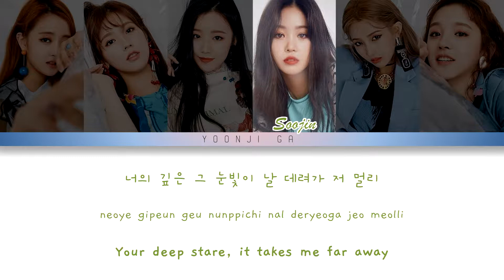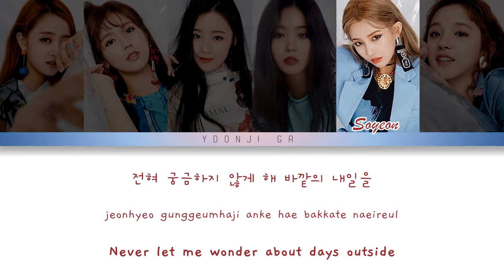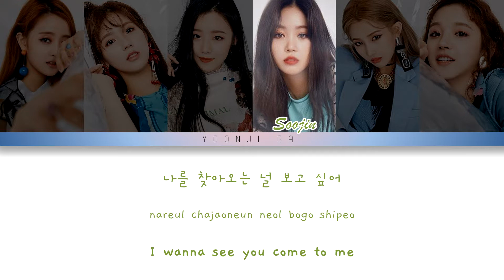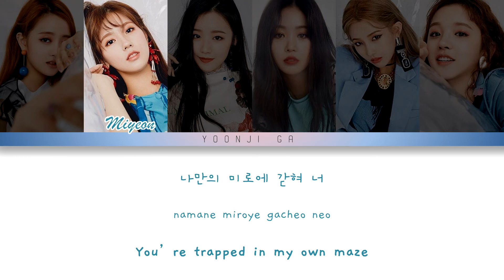(G)I-DLE (여자)아이들 - MAZE Lyrics [Color Coded Han/Rom/Eng]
✨Album: I Am
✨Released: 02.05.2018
✨Language: Korean
✨Members: Minnie, Miyeon, Shuhua, Soojin, Soyeon, Yuqi

🌸Color Coding: yoonji ga
🌸Graphic Design: yoonji ga
🌸Photos: Profile Photos

gidle
g idle
(g)i-dle
g-idle
(여자)아이들
아이들
gidle lyrics
gidle maze lyrics
gidle maze
gidle maze audio
maze audio
maze lyrics
gidle maze color coded
gidle maze translation
gidle maze
gidle maze choreography
gidle maze live
gidle maze showcase
gidle maze eng
gidle maze reaction
gidle maze line distribution
gidle hann
idle maze
idle maze lyrics
maze lyrics
idle maze
idle maze yrics
달라
아이들 달라
soyeon
soyeon produce 101
jeon soyeon